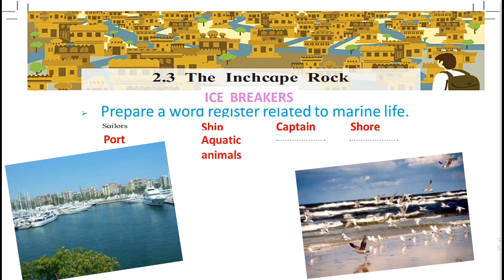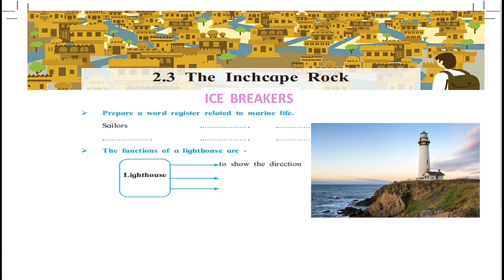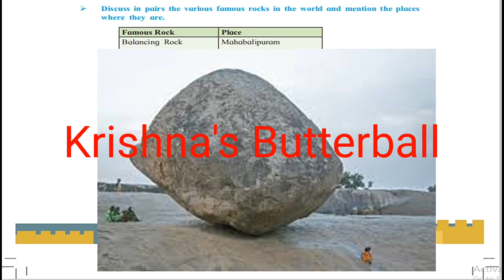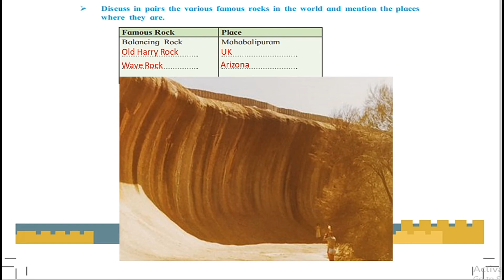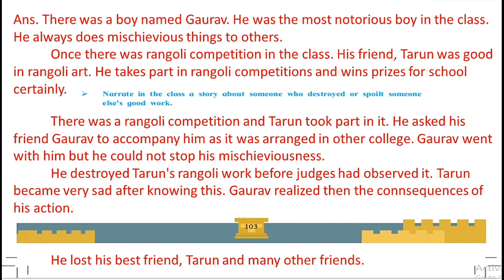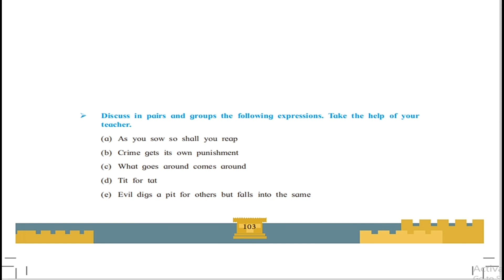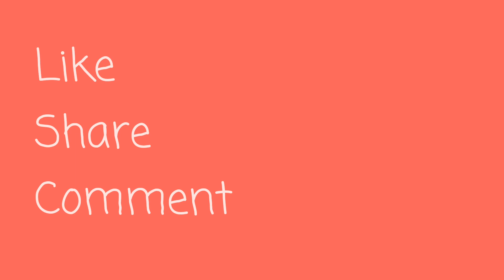2.3 The Inchcape Rock Poem Icebreakers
2.3 The Inchcape Rock Poem Icebreakers
HSC English
Maharashtra Board